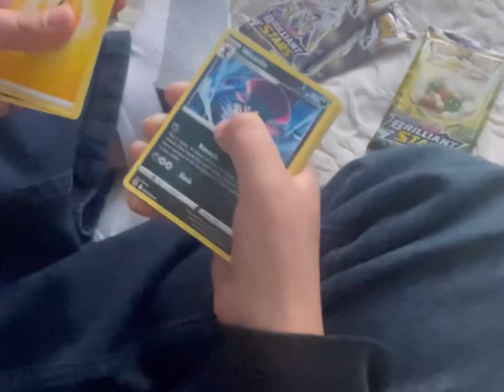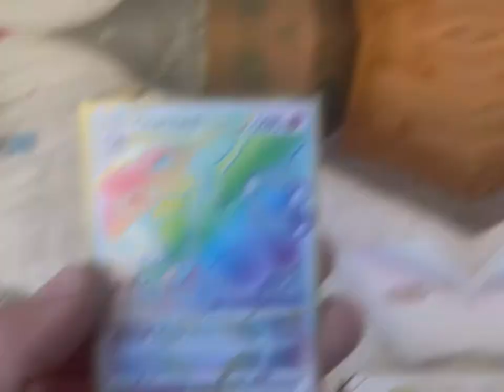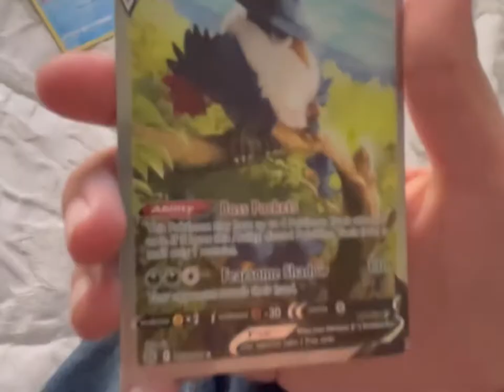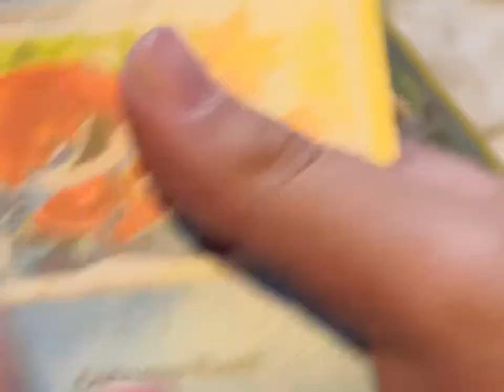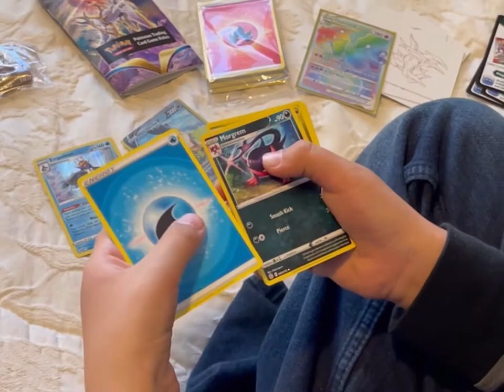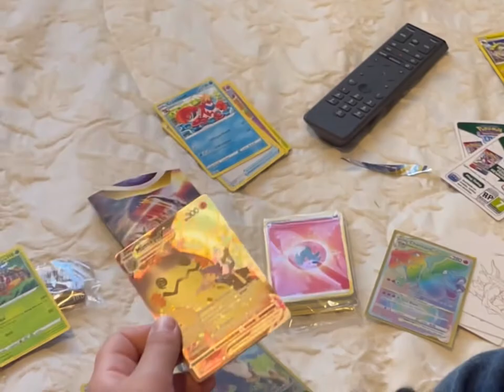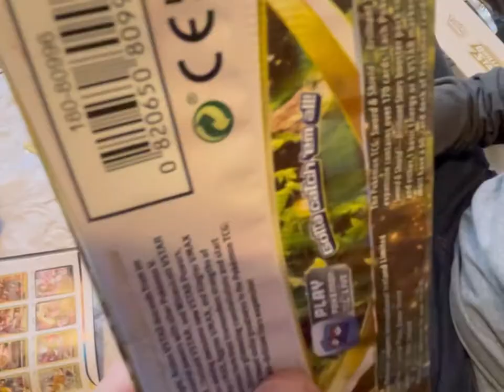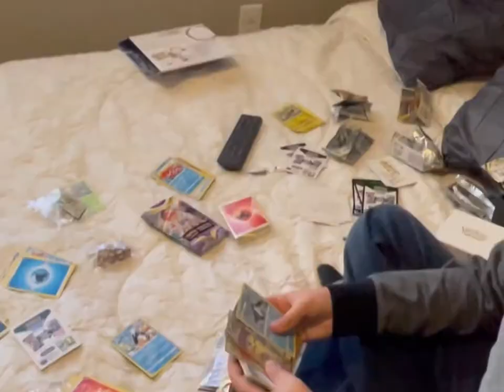Brilliant Stars ETB Opening!!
Legendary Pulls!! Bruh Moments…